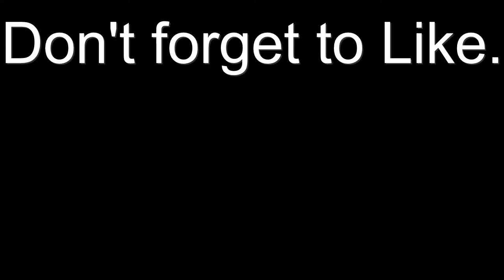when Jesus say's yes nobody can say No. freestyle